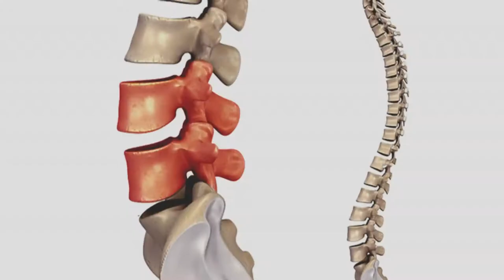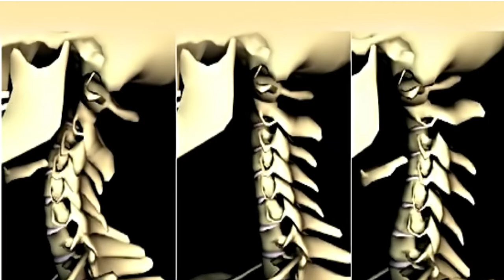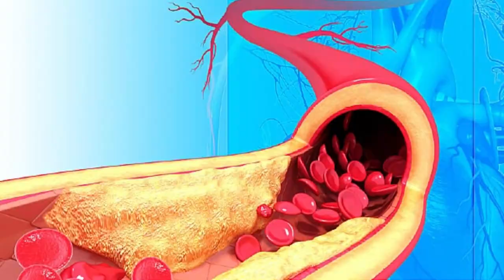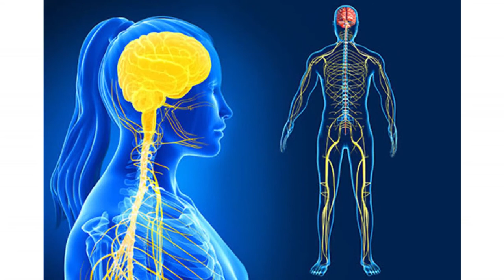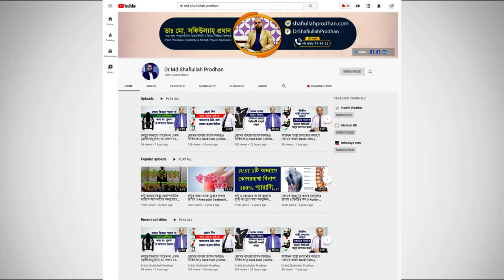পিএলআইডি রোগ সম্পর্কে যা বললেন ব্যথা বিশেষজ্ঞ ডাক্তার || PLID Treatment || PLID Rog somporke janon